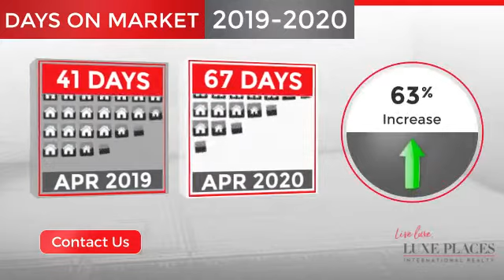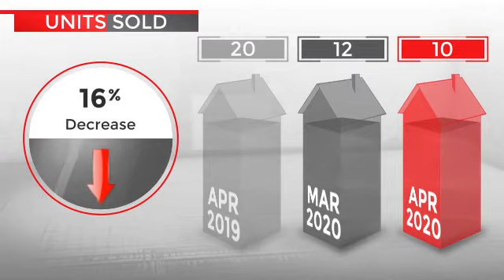Sebastopol Market Update